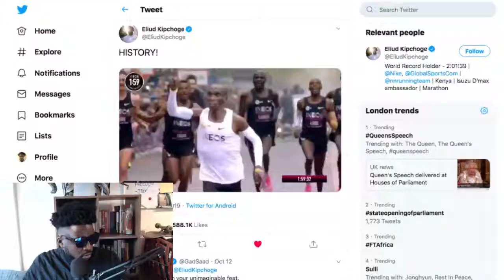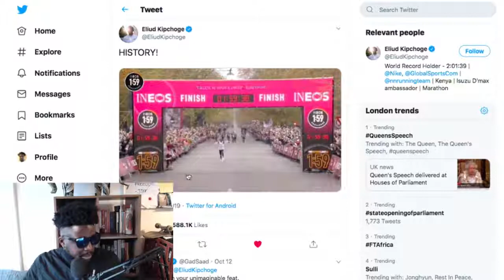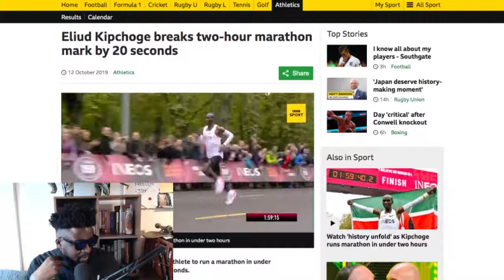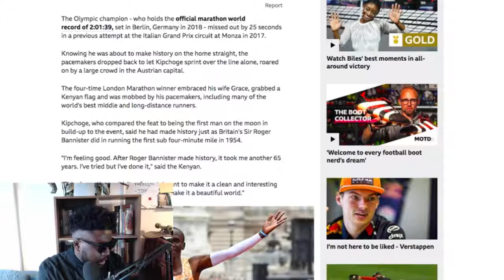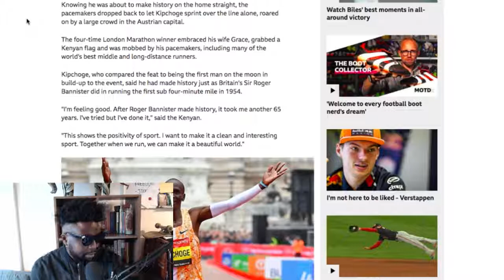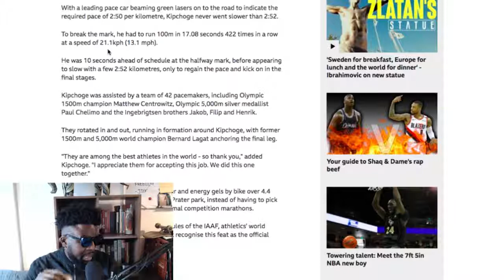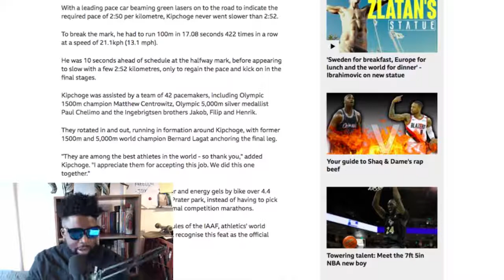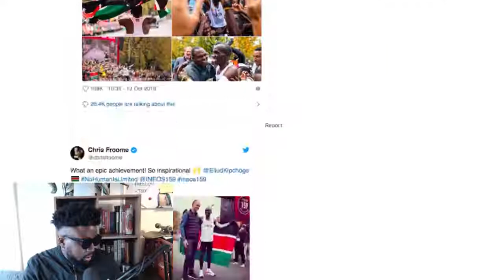Eliud Kipchoge Breaks Two-Hour Marathon Barrier